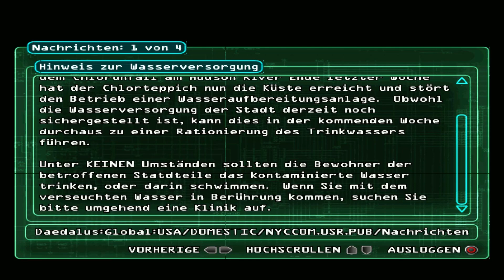Let's play Deus Ex Deutsch Teil 10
Stealth Action: Deus Ex

... Besuch im Hotel und in der Klinik.